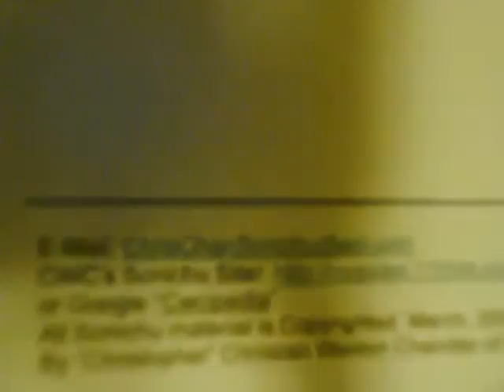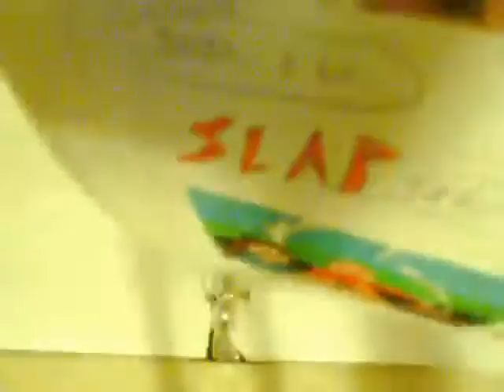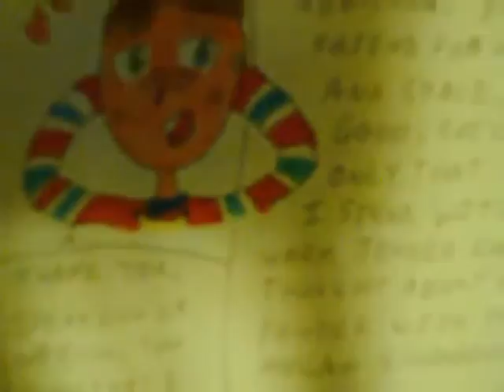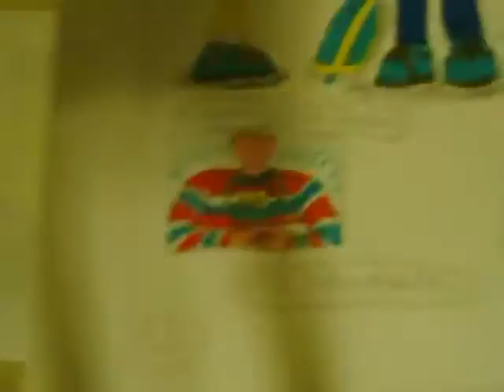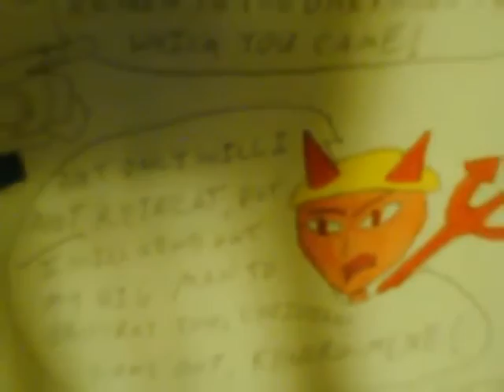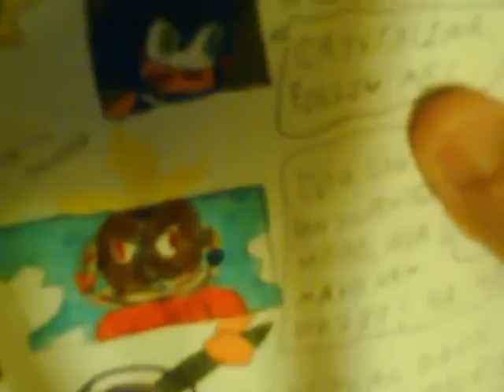VIDEO book Ep 13 VIRGINIA IS FOR VIRGINS PART ONE 9 15 09